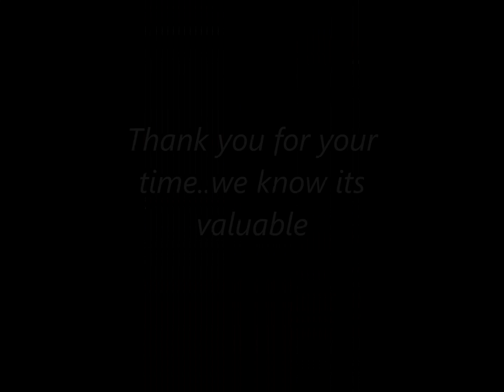TOPSNAP PODCAST TSPC #32 Jason meets Kelvin Gastelum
TopSnap PodCast UFC Figher and MMA Practitioner Kelvin, Thanksgiving Time and holiday pie plus Gastelum crosses paths with me three times in one night